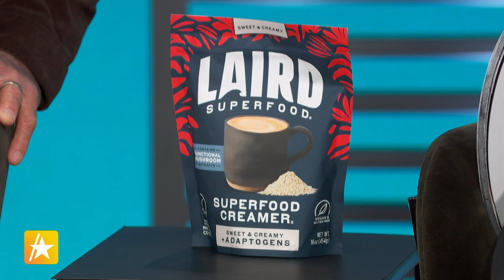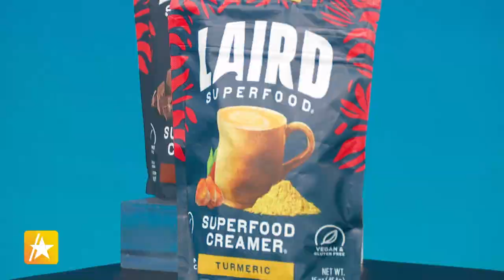Gabby Reece & Laird Hamilton Share Secret To Their Happy Marriage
Power couple Gabby Reece and Laird Hamilton joined Mario Lopez and Kit Hoover on Access Daily to chat all about his "Laird Superfood Line." The professional athletes shared a bit about their health conscious habits from taking ice baths, to eating mushrooms, and even wearing toe-spreaders! When it comes to their 25 year-long marriage, Gabby and Laird agreed to play to your strengths and say well-timed "sorrys." You can also check out "The Gabby Reece Show" on Apple Podcasts.